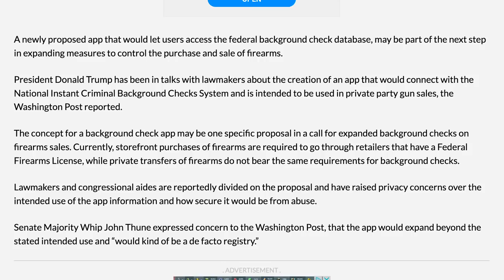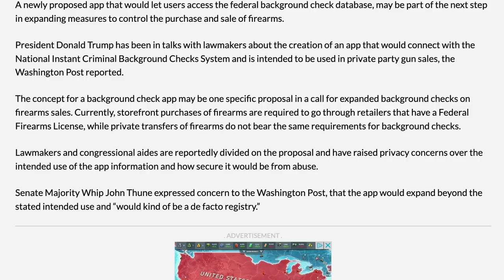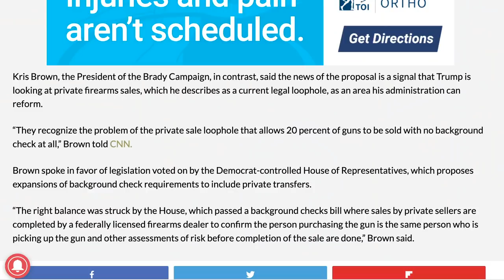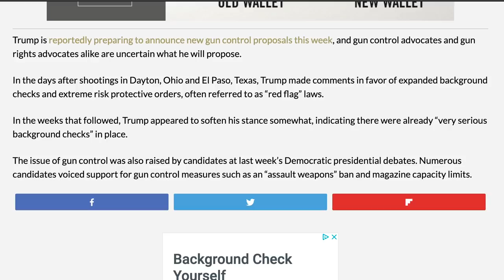Phone App For Private Sales background Checks 🤨 // Is Trump Really Planning This?!?